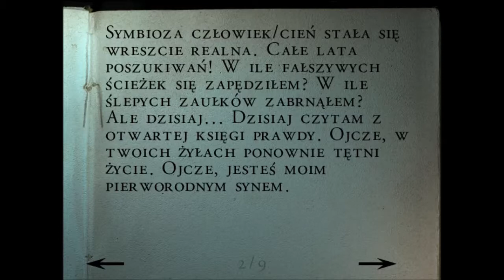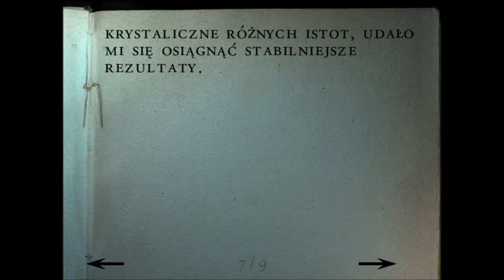Alone in the Dark 4: The New Nightmare Walkthrough - part 3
Alone in the Dark 4: The New Nightmare Walkthrough